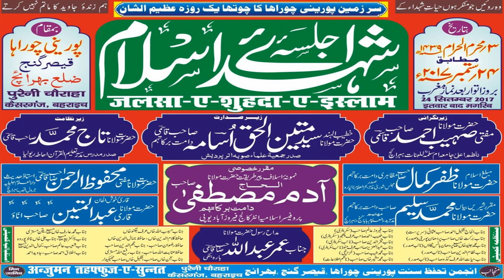MAULANA MOHD SALEEM--JALSA E SHOHDA E ISLAM -BAHRAICH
CD'S AND DVD'S
AVAILABLE AT:- GOMTI AGENCIES